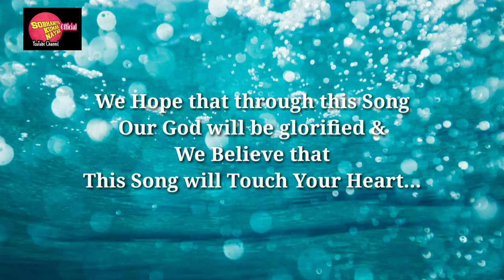MOHANATUDU NA DEUDU || NEW TELUGU CHRISTIAN SONG || SUBASISH NAYAK || SOBHANIYA KUMAR NAYAK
NOHANATUDU NA DEUDU || NEW TELUGU CHRISTIAN SONG || SUBASISH NAYAK || SOBHANIYA KUMAR NAYAK ||

Hi, this is Sobhaniya Kumar Nayak and now you are watching your favorite channel SOBHANIYA KUMAR NAYAK OFFICIAL YouTube Channel.

In this video I have presented a very beautiful new Telugu Christian song with Odia Lyric in the memory of Late Arul Kumar Parichha. This song is written and composed by Late Arul Kumar Parichha, Sung by Gospel Singer Subasish Nayak, and Music Arranged by Sobhaniya Kumar Nayak.

Hope through this song our God will be glorified and this song will definitely touch your heart.

Credits:-
Lyric & Composition: Late Arul Kumar Parichha

Singer: Subasish Nayak

Music Arrangement: Sobhaniya Kumar Nayak

Keyboard: Jifriam Digal

Rhythm: Albert Nayak

Recorded At: Hosanna Studio, Raikia, Kandhamal, Odisha, India

Special Thanks to God Fellowship Ministry Mokila and Baptist Church Murudipanga and also to Pastor Manoj Kumar Parichha